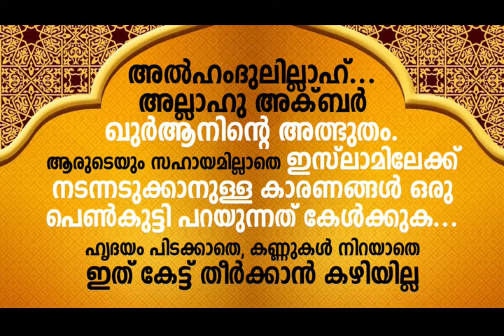ഹൃദയം പിടക്കാതെ, കണ്ണുകള്‍ നിറയാതെ ഇത് കേട്ട് തീര്‍ക്കാന്‍ കഴിയില്ല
അല്‍ഹംദുലില്ലാഹ്... അല്ലാഹു അക്ബര്‍ !!!
ഖുര്‍ആനിന്റെ അത്ഭുതം.!!!

ആരുടെയും സഹായമില്ലാതെ ഇസ് ലാമിലേക്ക് നടന്നടുക്കാനുള്ള കാരണങ്ങള്‍ ഒരു പെണ്‍കുട്ടി പറയുന്നത് കേള്‍ക്കുക...